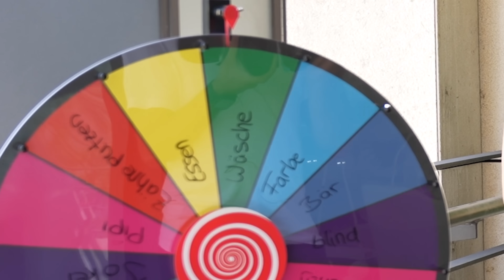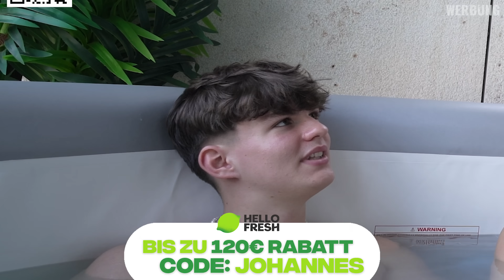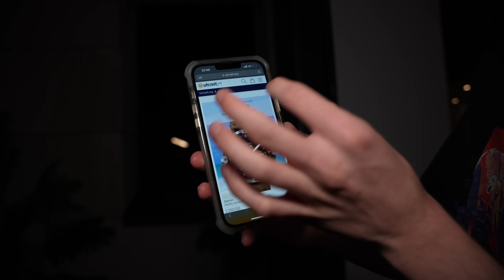WER zuletzt den POOL verlässt gewinnt 500€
, um den Code JOHANNES einzulösen und erhalte bis zu 120€ Rabatt + Versand für die 1. Box ist kostenlos (gilt auch für Kunden, die pausiert oder gekündigt haben).

*Werbung

(Werbung)